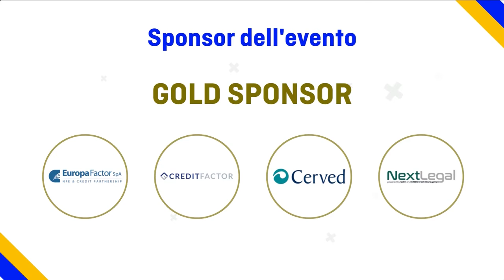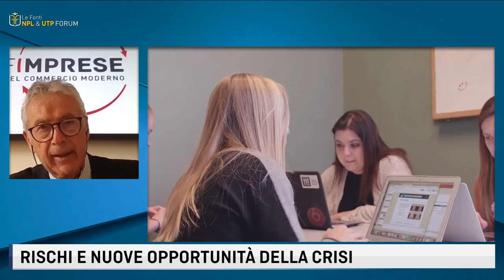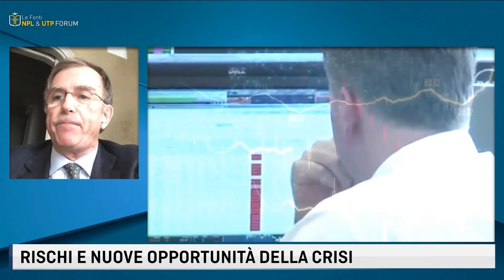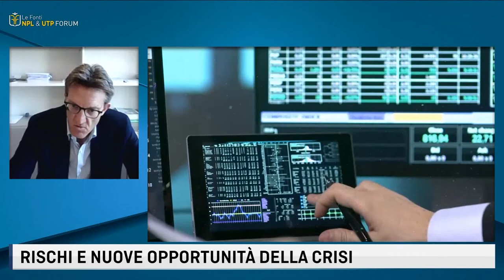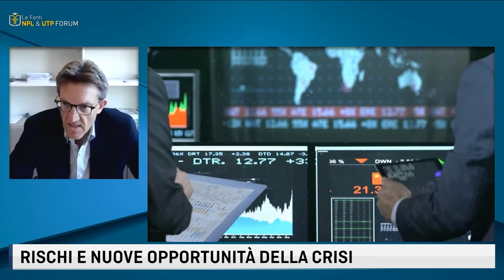LE FONTI NPL & UTP FORUM 2021 - RISCHI E NUOVE OPPORTUNITA' DELLA CRISI -TAVOLA ROTONDA + Q&A